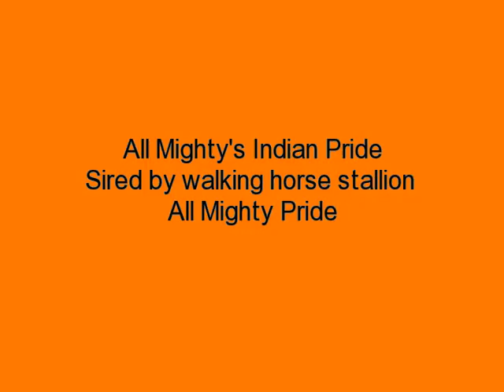Walkaloosa Pony Stallion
Sired by Walking Horse All Mighty Pride and POA Mare.